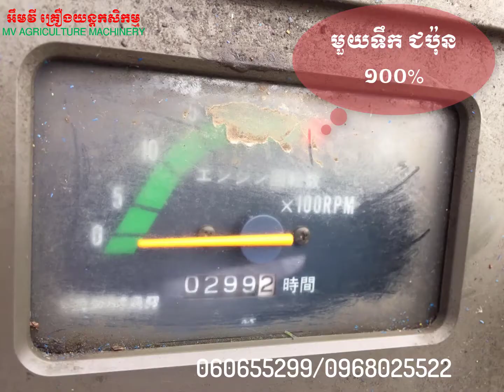យ៉ាន់ម៉ា ១៥ សេះ សំរាប់លក់ ជប៉ុន១០០%-Yanmar Ke.4,15hp for Sale, Japan 100%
ម៉ាស៊ីន
ប្រភេទ: 3ពីស្តុង, ស្អំដោយទឹកត្រជាក់
ម៉ូឌែល: Yanmar Ke.4
កំលាំងសេះ: 15
ទំហំស៊ីឡាំង (សម³) : 879
ល្បឿនជុំ (rpm): 2,450
ប្រភេទ​ ឥន្ធនៈ: ប្រើប្រេងម៉ាស៊ូត
តំរង់ខ្យល់ (អៀរ): ប្រភេទស្ងួត
ប្រពន្ធ័ធ្វើដំណើរ (អូសទាញ)
ទំហំកង់ កង់មុខ(inch): 5.00-12
 កង់ក្រោយ (inch): 8.00-18
ល្បឿនជុំ (rpm): 8 ទៅមុខ , 8ថយក្រោយ
ចង្កូត: ប្រើដោយប្រពន្ធ័ប្រេងបូម
ប្រពន្ធ័អូសទាញ: កង់ទាំង 4 (4WD)
PTO
ប្រភេទ: លេខដៃ( PTO)
PTO/ល្បឿនជុំម៉ាស៊ីន (rpm): 540
អ៊ីដ្រូលិក
ប្រភេទបូមអ៊ីដ្រូលីក: ពីញ៉ុងបូម
ដៃឃ្នាស់លើក ៣ ចំណុច : SAE, Category Ⅰ
ទំហំ & ទំងន់
ទំងន់ (kg): 484
បណ្ដោយ (mm): 2,040
ទទឹង (mm): 1,040
កំពស់ (មម): 1,220

For more detail about products:
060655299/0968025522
Facebook page: អឹម វី គ្រឿងយន្តកសិកម្ម- MV Agriculture Machinery